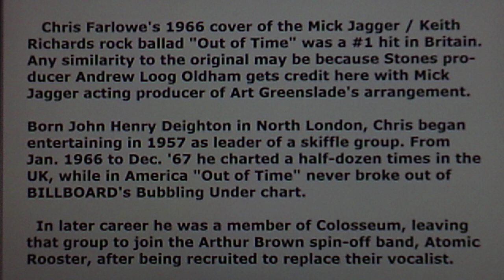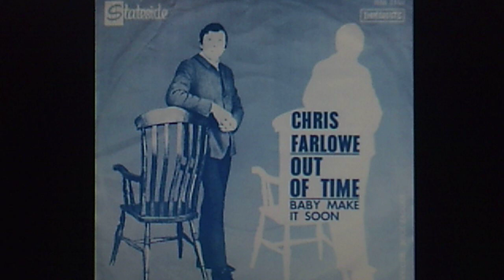Chris Farlowe: (JAGGER - RICHARDS) "Out of Time" (1966)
Issued in UK June 17, 1966 on vinyl IMMEDIATE 45

Reissued 1996 on 3-disc DRESSED TO KILL CD set DTK BOX 52,
"DAYTRIPPERS - 50 Classic Tracks from the Sixties By Original Artists"